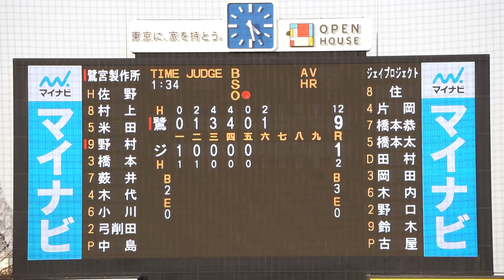2023/3/7(火) 古屋悠翔(ジェイプロジェクト) vs 野村工(鷺宮製作所) セカンドファイルフライ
第77回 JABA東京スポニチ大会 2023/3/7(火) 明治神宮球場 鷺宮製作所 vs ジェイプロジェクト 1回戦

6回表（鷺宮製作所の攻撃）
（中継ぎ投手）古屋
1アウト 2・3塁 野村 セカンドファイルフライ

【勝投手】中島
【敗投手】三木
深沢(球)、緒方(一)、江藤(二)、吉田拓(三)

鷺宮製作所 vs ジェイプロジェクト 試合経過-スポニチ創刊75周年記念 第77回JABA東京スポニチ大会 : 一球速報.com | OmyuTech